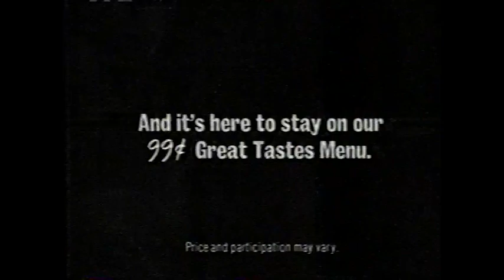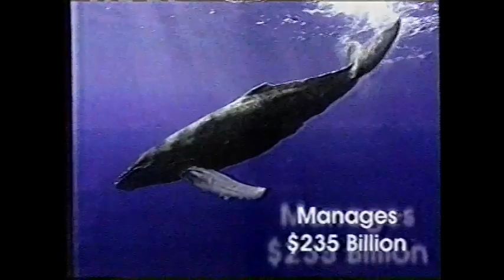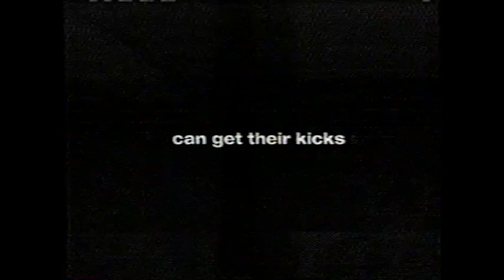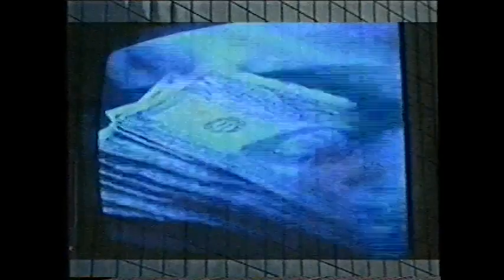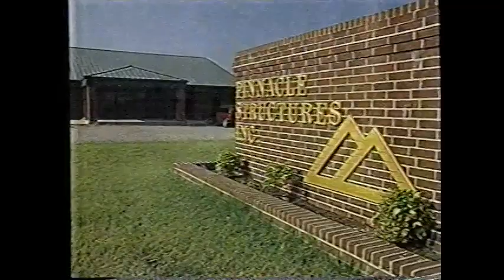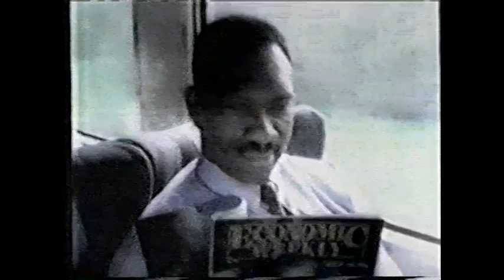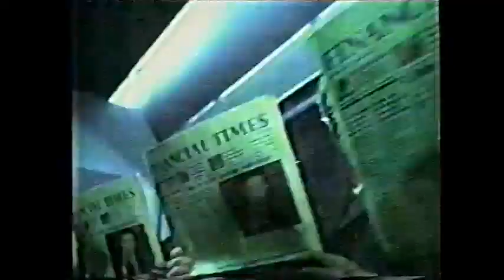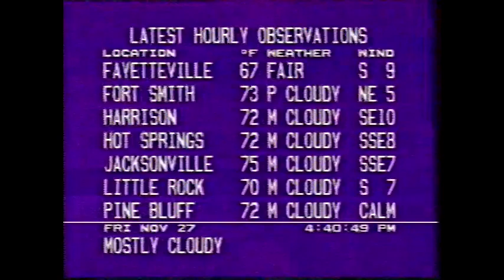90s VHS Commercials - 1998 / ABC / NCAA Football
Commercial breaks from NBC broadcast of the 1995 NCAA Orange Bowl. Originally recorded on Nov 27 1998 near Little Rock, Arkansas.

Recording Device:
Unknown

Capture Devices:
Sony SLV-AX10
Elgato Video Capture
Apple iMac (Late 2015).